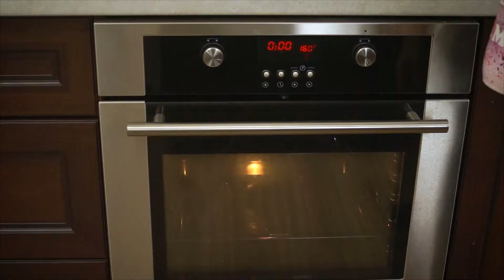Malowanie kubka - Pomysł na prezent